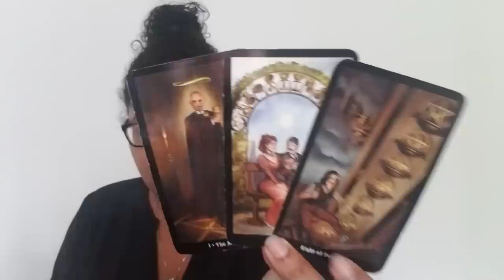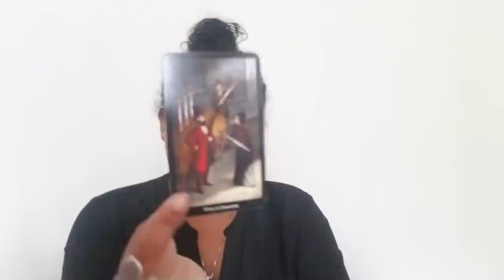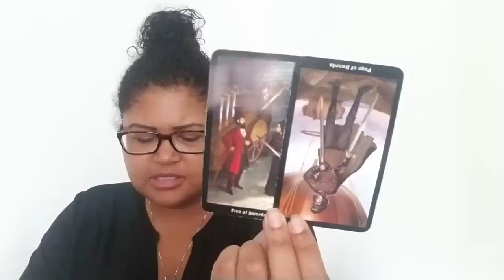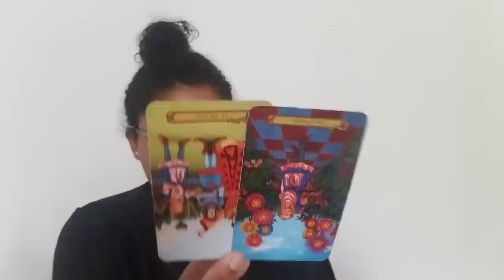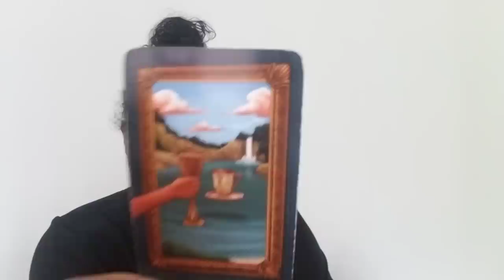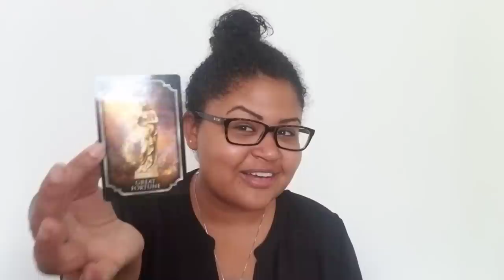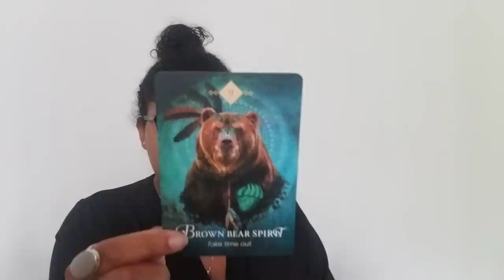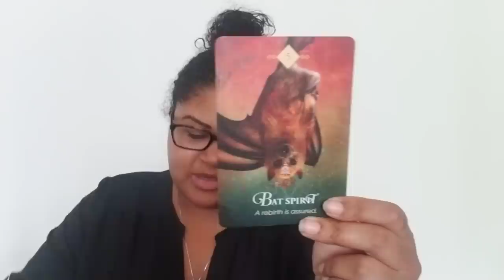Capricorn: Grasping Onto Your Golden Opportunity 100% (June 1st - 11th)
Capricorn: Weekly Love Reading (June 1st - 11th)